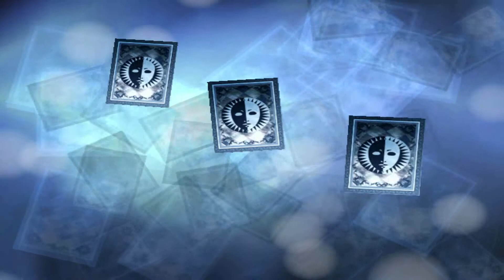Let's Play Persona 3 #026 [German+HD] - Turmgekrabbel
Diesmal krabbeln wir wieder einmal durch Tartarus und... krabbeln durch Tartarus und...krabbeln...ähm..und so...
Shin Megami Tensei: Persona 3 Fes
Rollenspiel von Atlus (2006)
Alle Rechte am Spiel liegen bei Atlus U.S.A., Inc.
"Let's Play Persona 3"
Kommentiertes Gameplay von Bluepurple